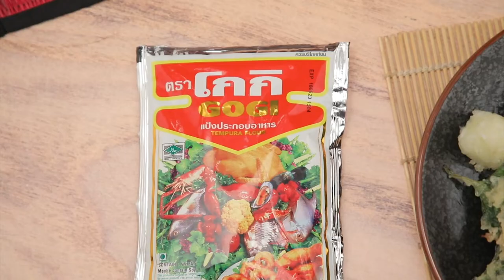รวมเทมปุระ สูตรเด็ดทำง่ายสไตล์ อ.ยิ่งศักดิ์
รวมเทมปุระ ผลิตภัณฑ์: แป้งประกอบอาหาร ตราโกกิ

แป้งประกอบอาหาร ตราโกกิ(1) 150 กรัม
แป้งประกอบอาหาร ตราโกกิ(2) 150 กรัม
โซดา   325 มิลลิลิตร
กุ้งสดปอกเปลือก 5 ตัว
ใบโอบะ   2 ใบ
ฟักทองหั่นชิ้น  4 ชิ้น
น้ำจิ้มเทมปุระ สำหรับรับประทานคู่

1.เทแป้งประกอบอาหาร ตราโกกิ(1)ลงในภาชนะ เตรียมไว้
2.เทแป้งประกอบอาหาร ตราโกกิ(2)ลงในภาชนะ ตามด้วยโซดา คนผสมให้เข้ากัน เตรียมไว้
3.นำกุ้งสดปอกเปลือก ใบโอบะ และฟักทองหั่นชิ้นลงคลุกแป้งประกอบอาหาร ตราโกกิ(1) เตรียมไว้
4.จากนั้นนำกุ้งสดปอกเปลือก ใบโอบะ ฟักทองและไข่แดงลงชุบแป้งผสมโซดาให้ทั่วทั้งชิ้น
5.ใส่น้ำมันพืชลงในภาชนะ นำขึ้นตั้งไฟพอร้อน นำฟักทองหั่นชิ้นใบโอบะ ไข่แดงและกุ้งสดปอกเปลือกที่ชุบแป้งไว้ลงทอดจนสุกเหลืองกรอบตามลำดับ ตักขึ้น พักให้สะเด็ดน้ำมัน เตรียมไว้
6.จัดรวมเทมปุระใส่ภาชนะ รับประทานคู่กับน้ำจิ้มเทมปุระ พร้อมเสิร์ฟ

▲Line @yingsakfood